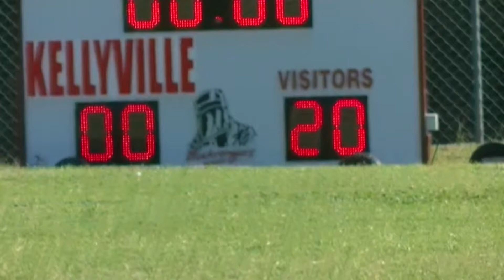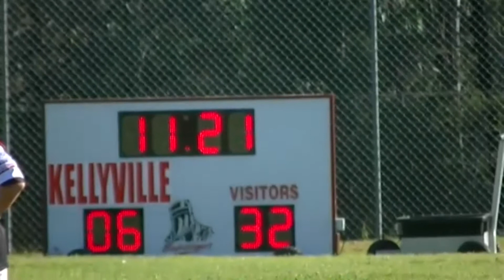Toongabbie Tigers V Kellyville U13's 2019